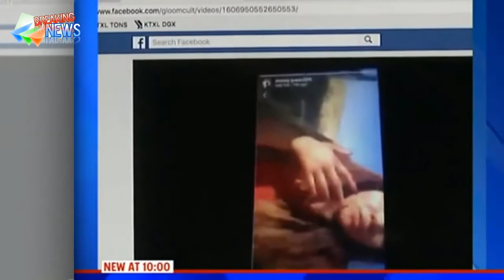California woman is in custody after allegedly livestreaming a fatal car crash on Instagram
California Woman Livestreamed Dying Teen Sister on Instagram After Car Crash
A California woman is in custody after allegedly livestreaming a fatal car crash on Instagram that killed her 14-year-old sister and injured another teen.
“I f g killed my sister, OK? I know I’m going to jail for life,” Sanchez says in the video. “This is the last thing I wanted to happen, OK? I don’t f g care though, I’m going to hold it down. Rest in peace, sweetie. If you don’t survive, I am so f g sorry.”
Sergio Ramos Estrada, a cousin, told NBC News the teens were preparing for a Quinceañera — a special 15th-birthday celebration — when the accident happened.